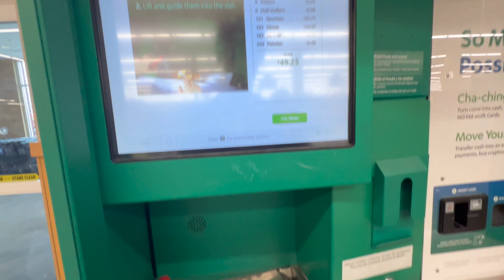SPRING BREAK RESET 🌷🌱🧼🌧️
in this video I show you how to love and inspire other with the power of Jojo Siva and her new song. its the beginning of spring break and nothin will get in the way of it being the most fantastic it can be. I feel like Judy moody and the not bummer summer. anyways subscribe if you like this video and share with your friends for a cookie and a glass slipper that may or may not fit you.